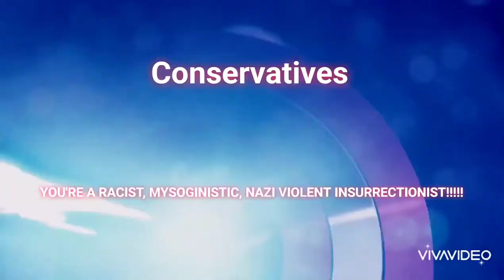Justin Trudeau Meets the Convoy.